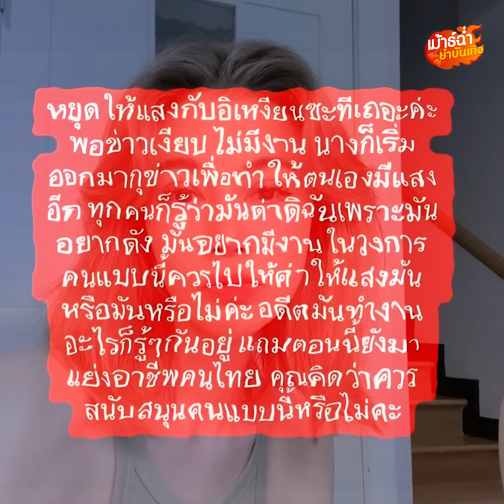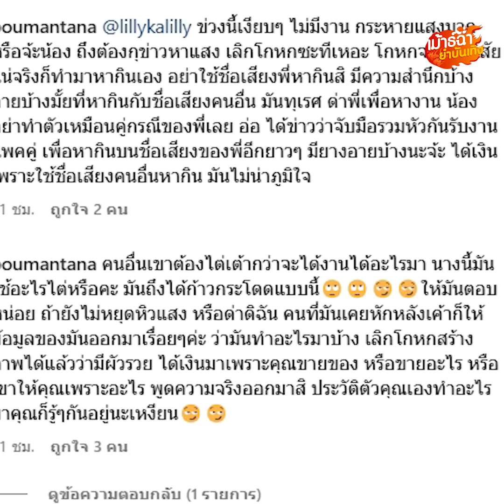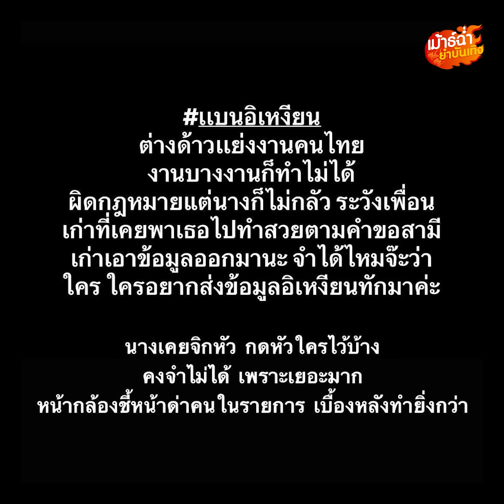เดือดปรอทแตก! ปู มัณฑนา ลั่นหยุดให้แสง-ชวนแบนลิลลี่ เจออัดคลิปซัดกลับ: Khaosod - ข่าวสด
เดือดของแท้ค่า ปู มัณฑนา สุดจะทน ขอซัดกลับ ลิลลี่ เหงียน ด่าแรงกลางโซเชียล แถมติดแฮชแท็กชวนแบนเหงียน หยุดให้แสงมันสักที!